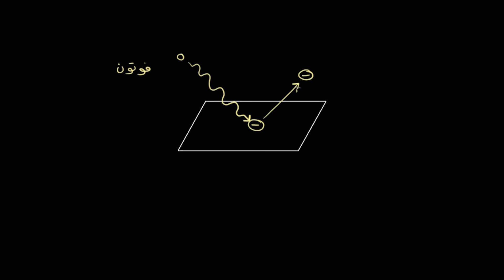التأثير الكهروضوئي | الفيزياء | فيزياء الكم